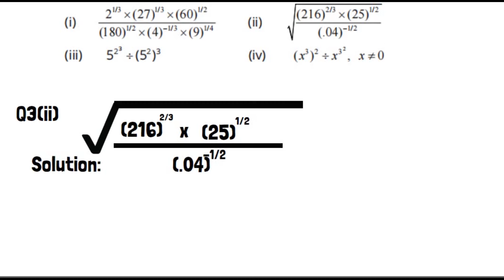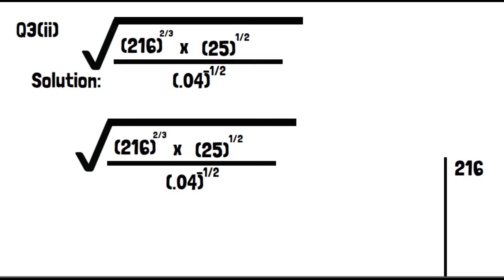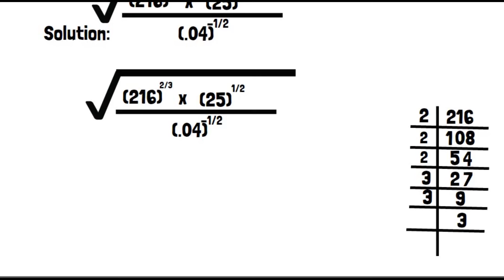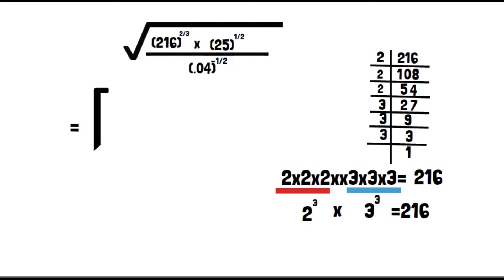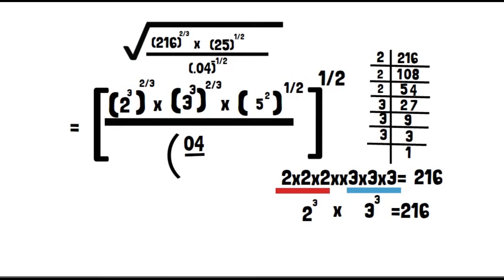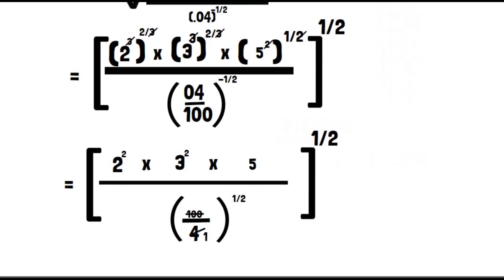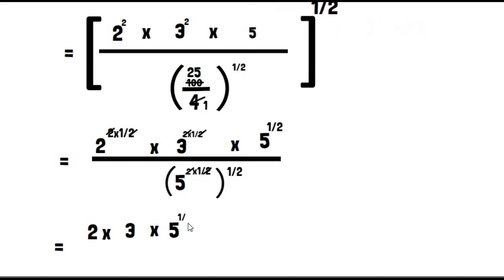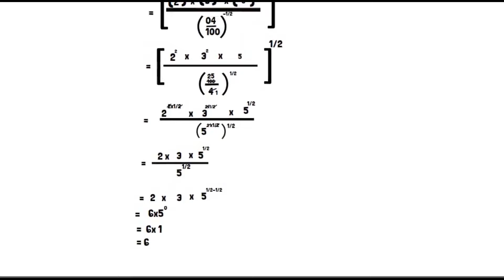9th class Math Chapter 2 Exercise 2.4Q3(ii) || Real and Complex Numbers Exe2.4 Q3(ii)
9th class Math Chapter 2 Exercise 2.4 Q3(ii). In the 9th class Math textbook Chapter 2 we delve into Exercise 2.4 Q(ii) exercise 2.4 Q3(ii), specifically Question 1. This mathematical exercise challenges students to apply their problem-solving skills and understanding of the concepts covered in the chapter. Whether you're a student looking for some extra practice or a teacher searching for a resource to help your students, this question is designed to enhance your grasp of mathematical concepts and improve your problem-solving abilities of Q is available in the description